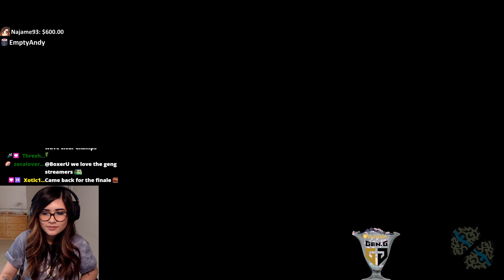APHELIOS 200% BAN RATE?! | S10 PLACEMENTS PT 3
Welcome to PART 3 of my placements!! I get asked which champion I'd rather date... Aphelios or Jhin... LOL Hope you enjoy the video!

songs list -
Paper Mario Soundtrack - A City In The Stars
Cartoon - Más Y Más (feat. Daniel Levi) from NCS